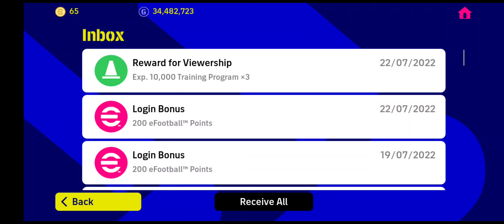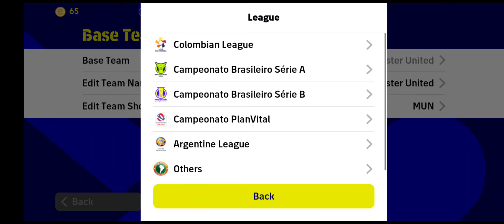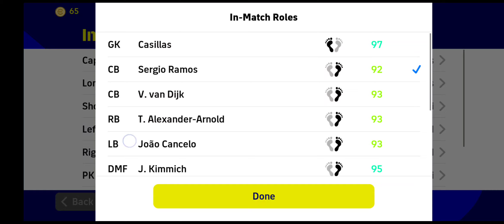Cara Dapatkan Manager EMPAT4️⃣ STRIKERS!!!😱🤯😍❤️🔥🔥🔥🔥💯💯💯💯 *Khas Untuk Kaki Crossing M@ut!!!💫⚽🥅